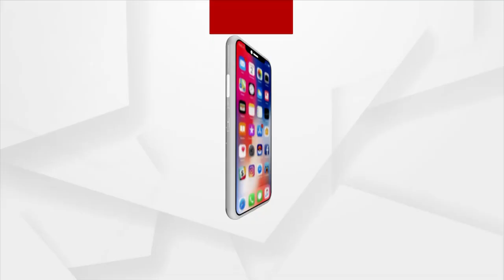ପ୍ରକୃତିର ବିରୋଧରେ ଯାଉଛି ମଣିଷ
ରାତିରେ ବିଳମ୍ବରେ ଖାଇବା ଓ ଶୋଇବା ବିପଦଜ୍ଜନକ